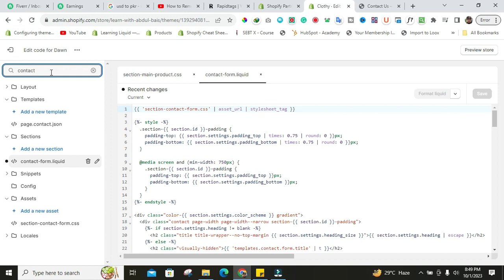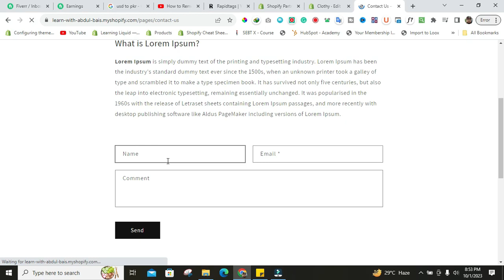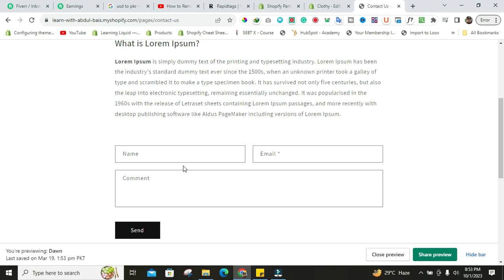How to Remove Phone Field From Shopify Contact Form - Easy Guide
Optimize your Shopify contact form with our tutorial on 'How to Remove Phone Field From Shopify Contact Form.' Dive into step-by-step guidance for customizing your Shopify contact form, focusing on eliminating the phone field.